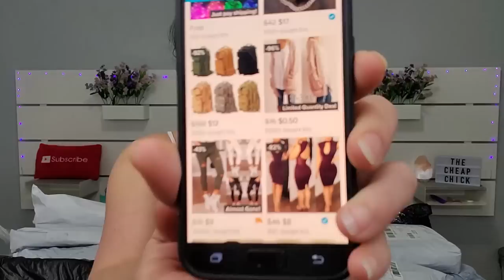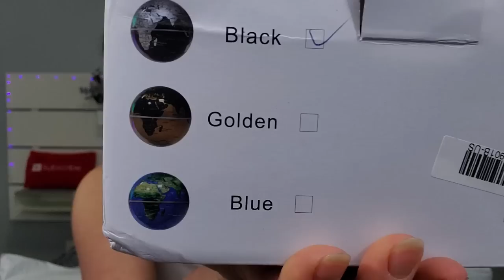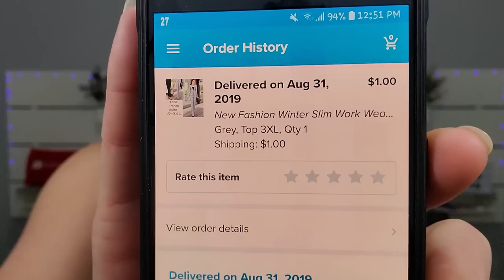Limited Quantity Deals WISH Haul #2 | First Version Of The Deals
I still can't believe i got all this stuff for only $2. Plus we still have 17 more to go! Hope you guys have had some luck at the new version out.

Check out Becca's vid and see what limited quantity deals she got and what I sent her.

P.O.Box
The Cheap Chick
12620 Beach Blvd.
Ste. 3 #154
Jacksonville,  FL
32246